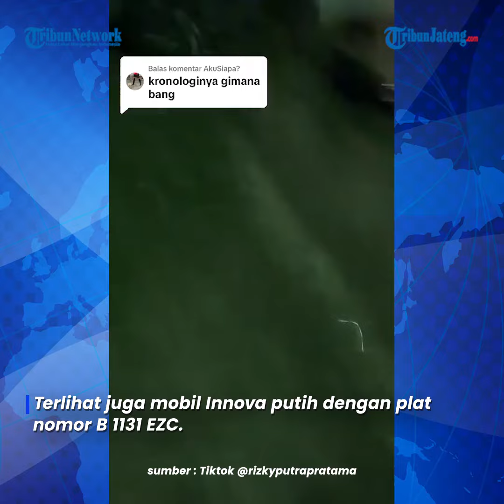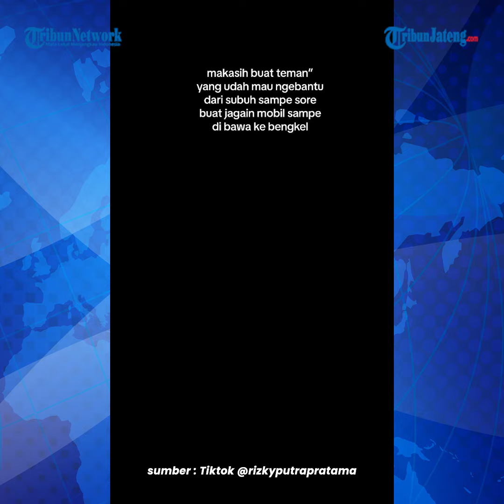Viral Aksi Pengerusakan Pengemudi Innova Tabrak Brio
Dalam video tampak mobil Honda Brio putih sudah dalam kondisi rusak pada bagian depan.

Terlihat juga mobil Innova putih dengan plat nomor B 1131 EZC.

Innova putih berkecepatan tinggi mendadak menabrak bagian depan Honda Brio putih.

Tak hanya sekali, mobil tersebut kembali mundur untuk mengambil ancang-ancang.

Editor : Yga